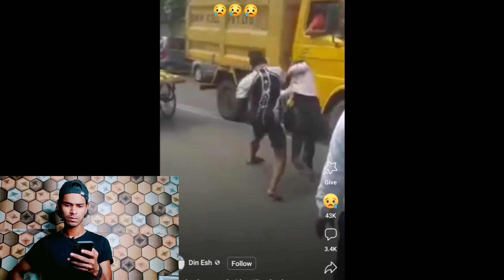maar do ase logo ko 😡😡 ! Really Roaster